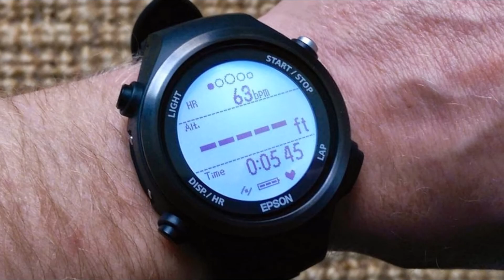Epson Runsense SF-810V Nice Watch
Functions
Lap  Manual Lap, Automatic Lap Distance, Automatic Lap Time, Programmable Lap
Interval  Time, Distance, Heartrate Zone, Programmable
Goal Function  Distance, Time
Light  Auto Light, Manual Light
Alarm  Distance Alarm, Pace Alarm, Heartrate Alarm
Time zone adjustment  Auto, Manual
Auto Pause  Yes
Measurements
Number of measurement screens  Up to 4 screens
Number of measurement items per screen  Up to 3 measurements
Selectable measurements  Distance, Lap Distance, Guide Distance, Pace, Lap Pace, Average pace, Speed, Split Time, Lap Time, Time, Guide Time, Calories burned, Stride, Pitch, Altitude, Cumulative ascent in altitude, Cumulative descent in altitude, Gradient
General
Width  Max. 44.5 mm
Thickness  Max. 14.12 mm
Weight  52 g
Battery life GPS off  20 days
Battery Life GPS on  24 Hours
Battery life GPS & Heart Rate on  20 Hours
Battery life Heart Rate on  40 Hours
Water resistant  5atm
User interface  4 buttons + tap
Tone  Yes
Vibrate  Yes
History capacity  400 laps
GPS Sensor  Yes
Smart Stride Sensor  Yes
Connection to Computer  USB
Connection to Smart phone  Bluetooth 4.0
Heart Rate Monitor  Optical
LCD size  Diameter 28.2 mm
LCD pixels  128x128
LCD Reverse display mode  Yes
Runsense View web app  Yes
Supported web browser  Safari, Chrome, Firefox, Internet Explorer 9 or later
Runsense View smart phone app  Yes
Computer Uploader  Yes
Supported OS  Windows Vista SP2, Windows 7 SP1, Windows 8, Windows 8.1
Measurement modes  Run, Walk, Bike
What's in the box  Cradle, Information sheet, Main unit, Quick Start Guide
Other
Warranty  12 months Carry in